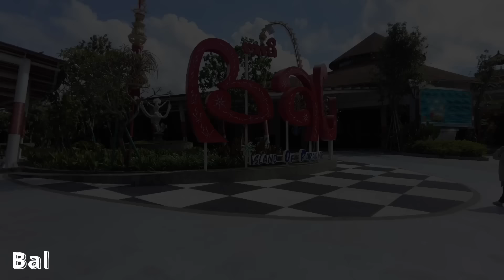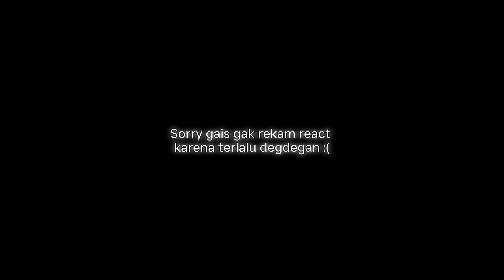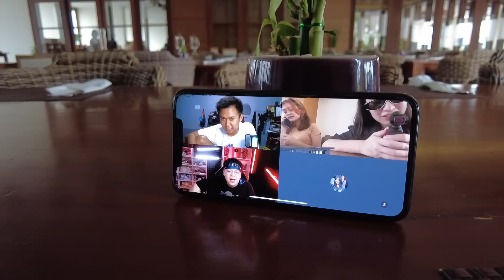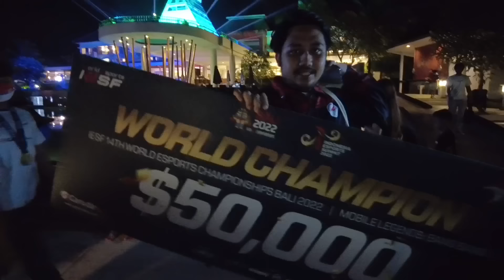KE BALI NONTON IESF DAY 1 - akhirnya Indonesia juara dunia - VLOG 6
Hi Guys thank you udah nonton!